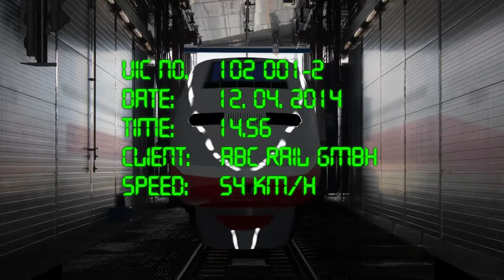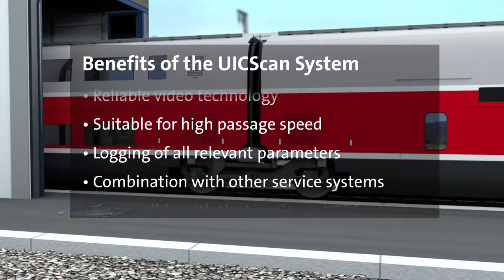Vogelsang UIC Scan Rail Car Identification System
You’d like to know where your passenger train cars are currently located? Need an overview of vehicles in service and maintenance stations, or in washing bays?

UICScan offers you a reliable and cost-effective option that can be used immediately without any additional preparation of the vehicles.